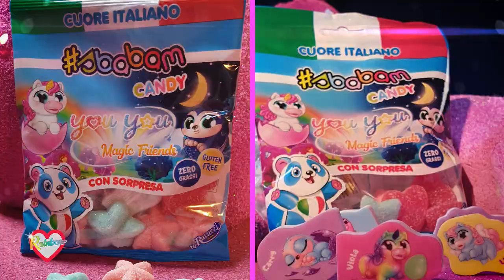Corri ad assaggiare le Caramelle You You Magic Friends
You You Magic Friends grande novità!
Le caramelle con bellissime sorprese!
Le trovi in edicola e nei migliori bar, corri ad assaggiarle!
Bustina con magica sorpresa 1,50€